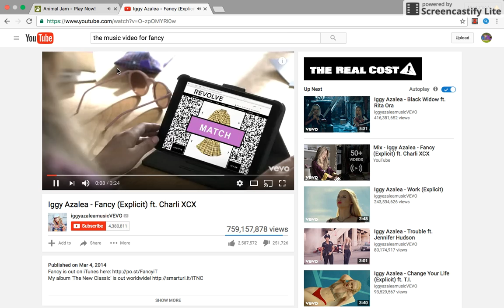Lilacpetal Party!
Lilacpetal is the best!

How to earn the give-a-way items:
To get the elf helmet- guess my favorite animal
To get the shamrock glasses-guess my favorite color
Winners will be announced Tuesday, September 7, 2016